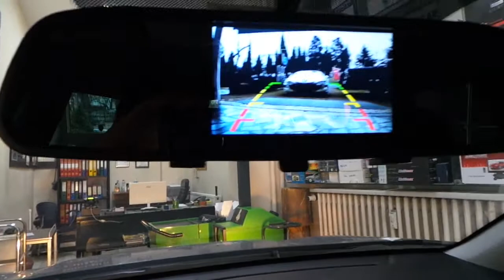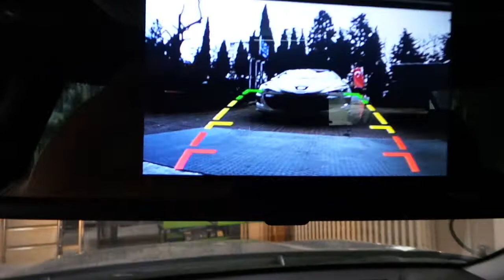Kia Stonic 4,3 inç Dikiz ayna geri görüş kamera ve sesli park sensör uygulaması